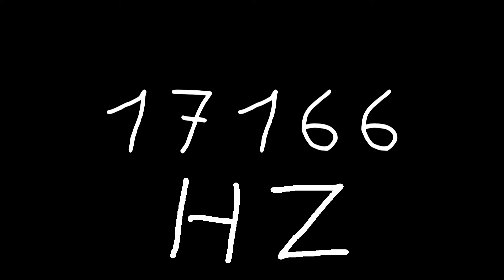17166 hz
Just sound.

chords
sounds
noise
tone
noises
tones
audio
wave
waves
sin
sine
sinus
sinoid
heart
heartbeat
resonancy